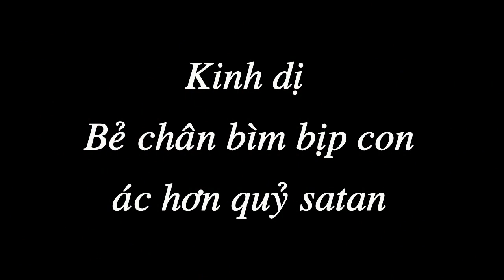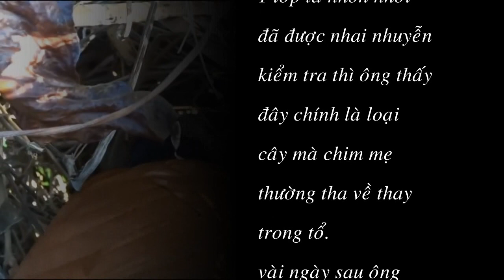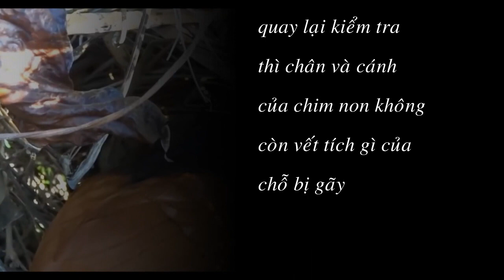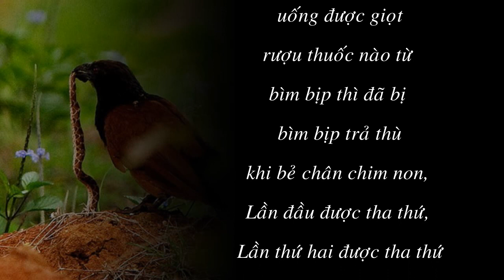Kinh dị 3 lần bẻ chân bìm bịp con | Ác hơn quỷ Satan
Tại sao tu hú đẻ nhờ | Vì sao tu hú không nuôi con
Tu hú loài chim khốn nạn bỉ ổi nhất thế giới
[Món Ăn Kinh Dị] Món Ăn Kinh Dị Nhất Thế Giới
Kinh dị thực vật ăn thịt động vật | Cây ăn thịt